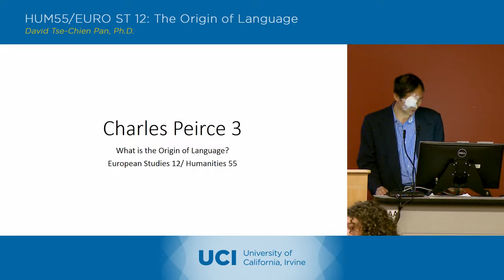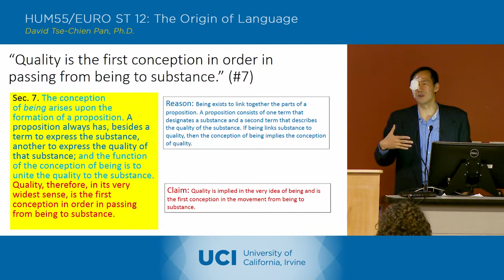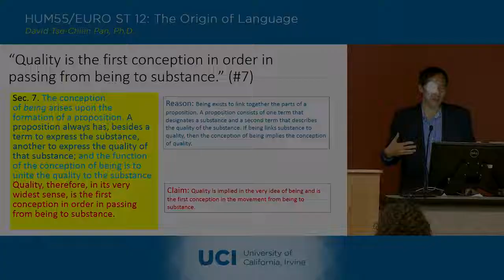The Origin of Language - 14-1 - Charles Peirce 3 - Lecture